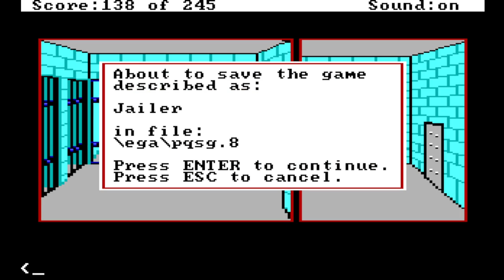UP AGAINST THE CLOCK! | Police Quest: In Pursuit of the Death Angel EGA (BLIND) #15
My blind let's play/ playthrough series of Police Quest: In Pursuit of the Death Angel by Sierra Online! This is the original EGA version of Police Quest 1! Police Quest: In Pursuit of the Death Angel (also known as Police Quest I or simply Police Quest) is a 1987 police procedural adventure video game developed and published by Jim Walls and Sierra On-Line. Police Quest follows police officer Sonny Bonds as he investigates a drug cartel in the town of Lytton, California. First released in 1987 as a command-line interface game built on Sierra's AGI, Police Quest was remade in 1992 using 256-color VGA graphics and the SCI engine and used point-and-click gameplay. Designed to effectively be a police simulator, Police Quest features relatively simple puzzles, but relies strongly on strict adherence to proper police procedure, as detailed in the game's manual.

In this episode, we reload back to the station! We look at the Clipboard again, but this time we try to be more specific and ask to get the Wanted List and we take the page! We put the Clipboard away and head back to the Courthouse! We speak to the person again and this time we wait until we're summoned into the Courtroom! We approach the bench and tell Judge Palmer we have information about Hoffman! We show her the Hoffman File and the Wanted List! Judge Palmer asks why we think Hoffman and Taselli are linked, and we say the Tattoo near the Nipple! Palmer accepts the evidence and issues the No Bail Warrant! Unfortunately for us Taselli's Lawyer is a the Jail right now trying to pay the Bail! We head over there and give the Warrant to the Jailer just in time! Then we head back to the station! Before we can leave the car, Laura gets in and tells us we need to head to Lytton City Park to stakeout a potential drug deal!